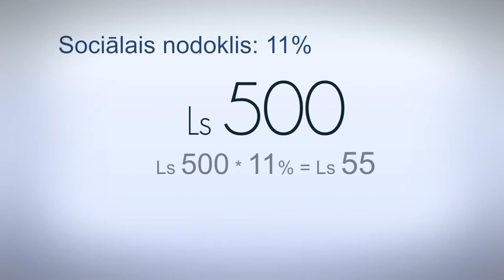Ekonomikas ABC: Kādus nodokļus atņem no algas?